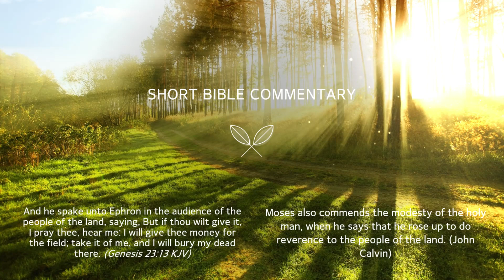Genesis 23:13 - Short Bible commentary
January 7th.
And he spake unto Ephron in the audience of the people of the land, saying, But if thou wilt give it, I pray thee, hear me: I will give thee money for the field; take it of me, and I will bury my dead there. (Genesis 23:13 KJV)​
Moses also commends the modesty of the holy man, when he says that he rose up to do reverence to the people of the land. (John Calvin)​